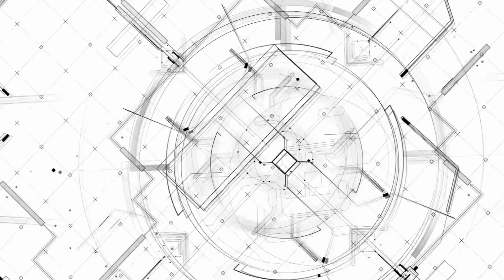Mr. Masood Khan President, IMAGE KING